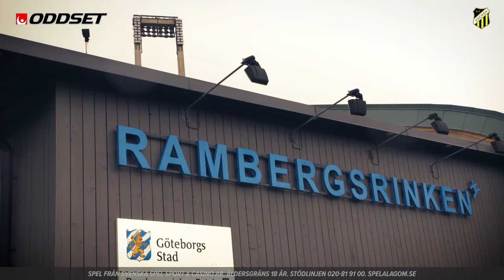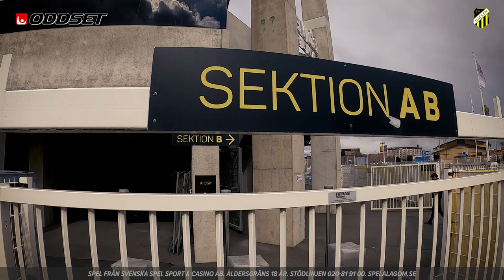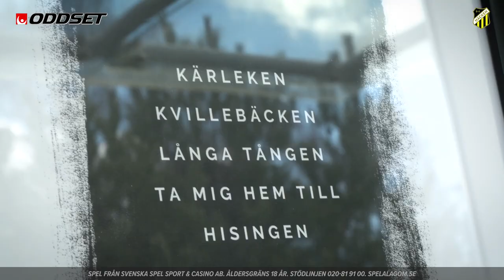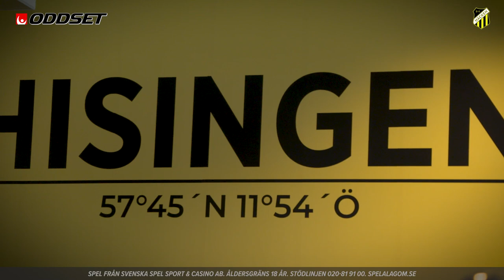BK Häcken - Road To OBOS Damallsvenskan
Vi är på Hisingen och Gothia Park i detta program av Road To OBOS Damallsvenskan och möts av byggdamm och full rörelse, det händer grejer i BK Häcken. Kopparbergs Göteborg upplöstes efter guldet i vintras. Stök och osäkerheter landade till slut i något som enbart verkar vara positivt när vi träffar BK Häckens ledare och spelare.

Vi börjar med en rundvandring tillsammans med Sportchef Martin Ericsson. Han som nu har två topplag att ratta sportchefsrollen med. Vi pratar hur allt gick till, hur har det landat och Martin visar oss de stora visionerna både med laget och på Gothia Park.

Julia Zigiotti Olme
Vi drar till Bravida Arena för att höra hur mår hon, hur ser ambitionerna ut för henne personligen och för laget och hur var det där med ett spräckt ögonbryn?

Lotta Ökvist vs Isak i Utmaningen
Supertalangen Lotta får chansen att visa sin vänsterfot i knorrtävling mot Isak. Vi hinner även följa upp på hur hennes otroligt imponerande klubbresa trots unga ålder varit. Hur var det i Manchester United, hur vart det efter hon signerat med Kopparbergs Göteborg och hur har hon tagit plats i laget?

Mats Gren
Den karismatiska ledaren med ljuvt dalmål tar emot oss på Bravida Arena för att prata taktik, laget, formationer och strategin för årets OBOS Damallsvenska. Med den här truppen Mats förvaltar undrar vi såklart hur det kommer se ut? Är det bara full mutter framåt?

Eldsjälen Adde Larsson
Personen som stöttar tjejerna och BK Häckens organisation. Han har ett enormt stort intresse för fotboll i synnerhet BK Häckens trupp. Han säger vad han tycker och ser ett guld även i år. En person som tjejerna tagit in som en del av laget och Adde stormtrivs.

Se guldtippade BK Häcken här!